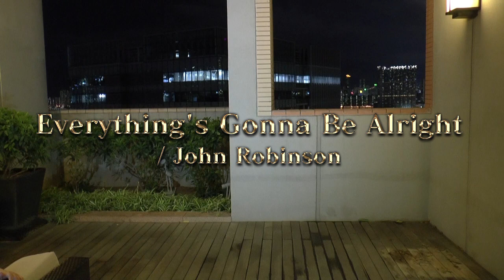[TECHPARA][テクパラ]Everything's Gonna Be Alright / John Robinson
♪Everything's Gonna Be Alright / John Robinson
Official Choreography
Dancers：News , Akira , VVN
Country：Hong Kong
TeamName：LoVin'ToNIte

■ＤＶＤ詳細
TITLE [Techpara International vol.1]
PRODUCER [KamikazeRave]
PERFORMERS [TechPara dancers all around the world (except Japan)]
EDITOR [TAITO TAMASHIRO]
EntryTeames　[Group or Solo]
Number of teams [29teams]
Number of songs [67songs]
ISO「8.5GB」2層式
ISO-BD「25GB」1層式

"Dancers from around the World gathered in the name of Techno"

Team list
アルゼンチン - Rhythm
ブラジル - Renegade
ブラジル - Mila
ブラジル - FusionTeam
ブラジル - Henrique
カナダ - RoyalPara
カナダ - Para Fire
チリ - クリス
イングランド - Thunderdome
フィンランド - UFOPOLI
フランス - Kevin
香港 - Hapiture
香港 - YGG,sable,Den & Kiwi
香港 - Yuurakuchou
香港 - Zacky
香港 - LoVin'ToNIte
インドネシア - Hyper Para GX
スペイン - Okashii
スペイン - T-Queens
スペイン - Ichi & Shiro
台湾 - AYA & PaPa
台湾 - PARAWINDS
台湾 - Scotty & Yuri Yeh
USA - EKS-D Atlanta
USA - Miki
USA - Kitsune
USA - SUPER EURO HEAT
USA - Techno Candy
USA - para2mahou